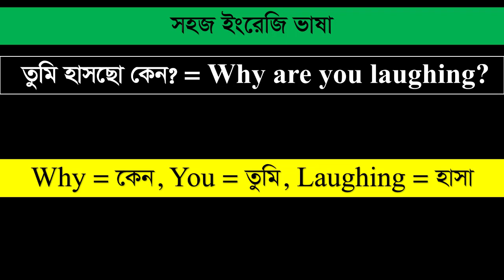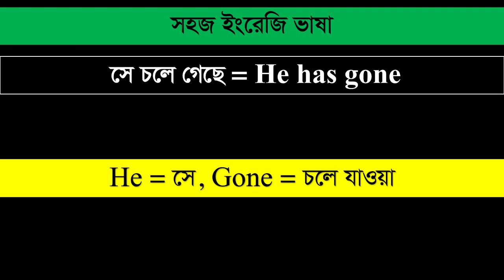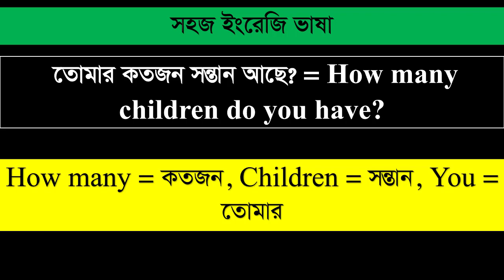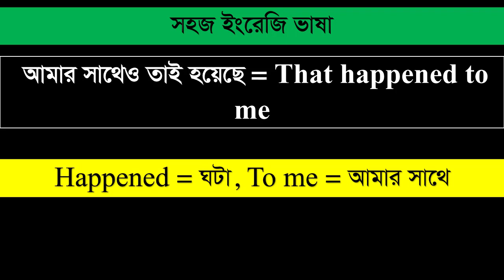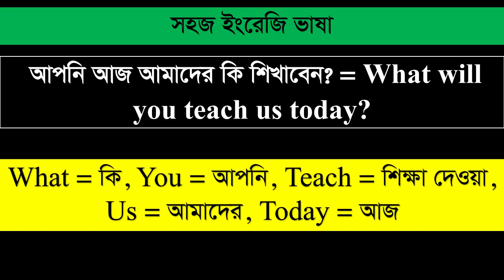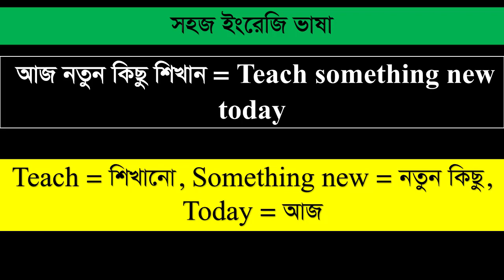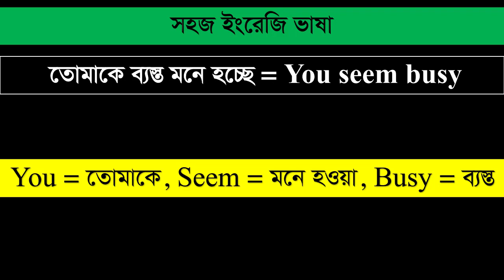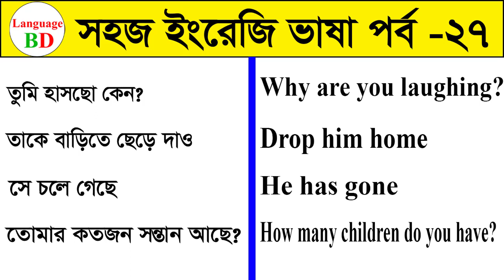সহজ ইংরেজি ভাষা পর্ব - ২৭ | তুমি হাসছো কেন, সে চলে গেছে, তোমার কতজন সন্তান আছে | Language BD English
Hello everyone,
This is Omar Faruk. Here in this channel I teach spoken English language. This video is also basic spoken English language. After watching this video you will be able to speak in English language fluently. Thank you so much for your time.

how to speak in English language,
how to learn english language,
Daily use Englsih language,
spoken English language,
speak in English language,
English conversation,
Learn English with Language BD,
Language BD,
English talking,
basic English language,
English phrases,
Easy English language,